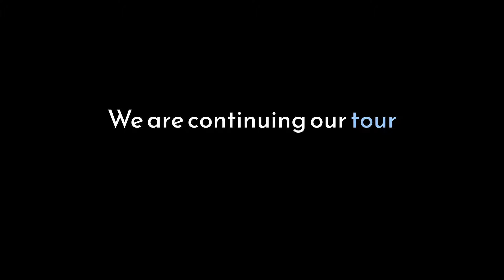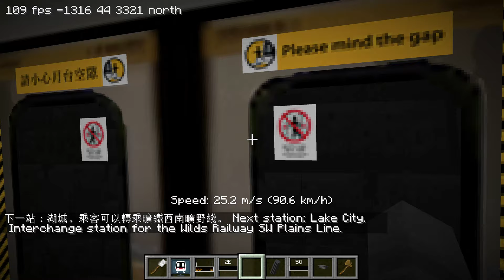Touring the Wilds Railway - Minecraft Transit Railway Let's Play S2E2 (Part 2)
In the second part of the second episode of Season 2 of the Minecraft Transit Railway Let's Play series, we tour Navi's new stations on the Wilds Railway.

Minecraft Transit Railway is a Minecraft mod based on Hong Kong's MTR, the London Underground, and the New York Subway. It adds trains to the game along with other miscellaneous blocks and items. With this mod, it is possible to build a fully functional railway system in your world!